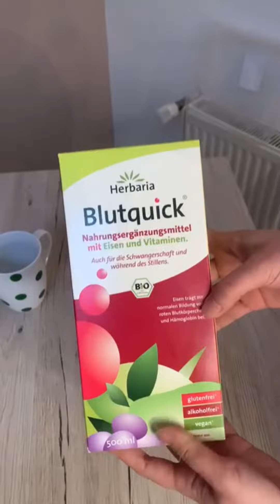Cách bổ sung sắt tốt nhất từ thực vật cho người thiếu máu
Dạo gần đây chồng Lin hay than phiền rằng nhìn Lin gầy đi và xanh xao hơn nhiều. Thêm nữa mỗi lần đang ngồi mà đứng dậy đột ngột cái là bắt đầu lơ tơ mơ, đi đứng ngả nghiêng 😌. Mình bảo ủa, mình vẫn ăn uống đầy đủ mà nhở. Nhưng có thể ăn uống vẫn chưa hợp lý + thêm mỗi tháng bị trời đày 1 tuần liền nên vẫn gây ra thiếu sắt và dẫn đến những biểu hiện trên.

👉 Vậy nên ngoài việc ăn uống, Lin đã lựa chọn thêm giải pháp đó là bổ sung sắt. Và Lin đã chọn dung dịch sắt Blutquick của Herbaria( Herbaria cũng là 1 hãng dược phẩm lớn tại Đức)

Và vì sao Lin chọn bạn ý. Đó chính là bạn ý cung cấp Sắt hữu cơ và các vitamin từ 100% thảo dược hữu cơ, giúp cơ thể hấp thụ dễ dàng hơn dạng viên nén, và đặc biệt không gây táo bón. Nếu bạn để ý khi bạn bổ sung sắt bằng viên nén, bạn gần như sẽ bị táo bón.

Ngoài ra không chứa chất bảo quản, cồn, lactosen, gluten và không chứa các phụ gia dễ gây dị ứng

Và bạn này phù hợp cho mẹ bầu, cho con bú, người già, người ăn uống kém, da dẻ nhợt nhạt thiếu sắt, người mất máu quá nhiều như con gái đến tháng bị bệnh.

Tham gia group để có nhiều mẹo hay hơn bạn nhé